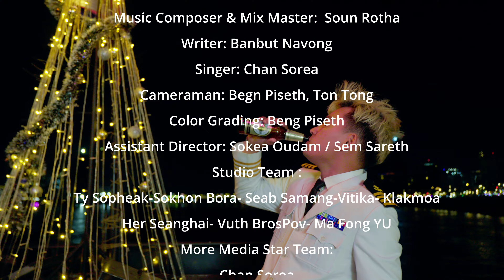បទសន្យា-Promise |​ ចាន់ សូរៀ OFFICIAL MV |​អូនអើយនៅទីណា?អូនវិលវិញបានទេ?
សន្យា - Promise |​  ចាន់ សូរៀ  OFFICIAL MV |​អូនអើយនៅទីណា?អូនវិលវិញបានទេ?
ច្រៀង ៖ ចាន់ សូរៀ
ដឹកនាំសម្តែង ៖ ឡឹក សុភ័ត្រា
និពន្ធបទភ្លេង និងសម្រួលតន្រ្តី ៖ សួន រដ្ឋា
និពន្ធទំនុកច្រៀង៖ បាន បុត្រណាវង្ស
កែពណ៍ ៖ ប៊ិញ ពិសិដ្ឋ
ថតដោយ ៖  ប៊ិញ ពិសិដ្ឋ, ធន តុង
សម្តែងដោយ៖ More Media Team Star
សន្យា - ចាន់ សូរៀ

0:15បងនឹកអូនខ្លាំងណាស់
0:18អូនមានបានដឹងដែរទេ
0:22បាត់សម្លេងមាសមេ
0:26បេះដូងរងាឯកា
0:29ខួរក្បាលចាប់ផ្តើមស្ពឹក
0:32ឯដៃបងកាន់ដបស្រា
0:36ពេលនឹកឃើញជីវា
0:40បេះដូងឈឺផ្សារយ៉ាងនេះ
0:44អូនអើយនៅទីណា?
0:48អូនវិលវិញបានទេ?
0:51អវត្តមានមាសមេឲ្យបងឆ្គួតគ្មានថ្ងៃជា
0:59អូនជាអ្នកសន្យា
1:03យើងឆ្លងឆ្នាំរួមគ្នា
1:07ហេតុអ្វីក៏ឆ្នាំនេះគ្មានអូនក្បែរបងទៅវិញ?
1:19បងដល់ផ្លូវទៅផ្ទះអូនហើយ
1:21នោះកន្លែប៉ះម៉ូតូនៅមុខបងទៅប៉ះទៅ
1:23តែបងបារម្ភពីអូនតាមផ្លូវអូន
1:25មិនអីទេបងផ្លូវនេះអូនដើរចេញចូលឡើងស៊ាំទៅហើយ
1:28អូនប្រយ័ត្នប្រយែងផងណា
1:30កន្លែងនេះផ្តើមស្នេហ៍
1:32ឥឡូវវាប្រែគ្មានអូន
1:35វិលត្រឡប់មកស្ងួន
1:39កុំឲ្យបងឆ្គួតបែបនេះ
1:43អូនអើយនៅទីណា?
1:47អូនវិលវិញបានទេ?
1:51អវត្តមានមាសមេឲ្យបងឆ្គួតគ្មានថ្ងៃជា
1:58អូនជាអ្នកសន្យា
2:02យើងឆ្លងឆ្នាំរួមគ្នា
2:06ហេតុអ្វីក៏ឆ្នាំនេះគ្មានអូនក្បែរបងទៅវិញ
2:13អូនអើយនៅទីណា?
2:17អូនវិលវិញបានទេ?
2:20អវត្តមានមាសមេឲ្យបងឆ្គួតគ្មានថ្ងៃជា
2:28អូនជាអ្នកសន្យា
2:31យើងឆ្លងឆ្នាំរួមគ្នា
2:35ហេតុអ្វីក៏ឆ្នាំនេះគ្មានអូនក្បែរបងទៅវិញ?
2:43អូនអើយនៅទីណា?
2:46អូនវិលវិញបានទេ?
2:50អវត្តមានមាសមេឲ្យបងឆ្គួតគ្មានថ្ងៃជា
2:57អូនជាអ្នកសន្យាយើងឆ្លងឆ្នាំរួមគ្នា
3:04ហេតុអ្វីក៏ឆ្នាំនេះគ្មានអូនក្បែរបងទៅវិញ?
3:12ហេតុអ្វីក៏ឆ្នាំនេះគ្មានអូនក្បែរបងទៅវិញ?